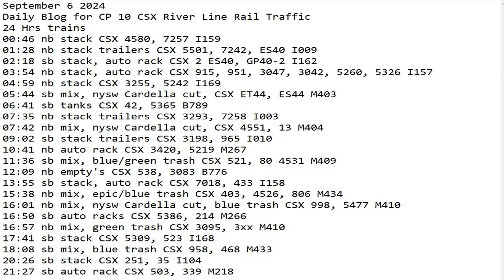September 6 2024 BigTrains.TV CP 10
24 Hrs trains
00:46 nb stack CSX 4580, 7257 I159
01:28 nb stack trailers CSX 5501, 7242, ES40 I009
02:18 sb stack, auto rack CSX 2 ES40, GP40-2 I162
03:54 nb stack, auto rack CSX 915, 951, 3047, 3042, 5260, 5326 I157
04:59 nb stack CSX 3255, 5242 I169
05:44 sb mix, nysw Cardella cut, CSX ET44, ES44 M403
06:41 sb tanks CSX 42, 5365 B789
07:35 nb stack trailers CSX 3293, 7258 I003
07:42 nb mix, nysw Cardella cut, CSX 4551, 13 M404
09:02 sb stack trailers CSX 3198, 965 I010
10:41 nb auto rack CSX 3420, 5219 M267
11:36 sb mix, blue/green trash CSX 521, 80 4531 M409
12:09 nb empty's CSX 538, 3083 B776
13:55 sb stack, auto rack CSX 7018, 433 I158
15:38 nb mix, epic/blue trash CSX 403, 4526, 806 M434
16:01 nb mix, nysw Cardella cut, blue trash CSX 998, 5477 M410
16:50 sb auto racks CSX 5386, 214 M266
16:57 nb mix, green trash CSX 3095, 3xx M410
17:41 sb stack CSX 5309, 523 I168
18:08 sb mix, blue trash CSX 958, 468 M433
20:26 sb stack CSX 251, 35 I104
21:27 sb auto rack CSX 503, 339 M218